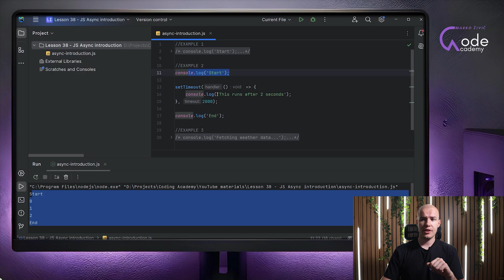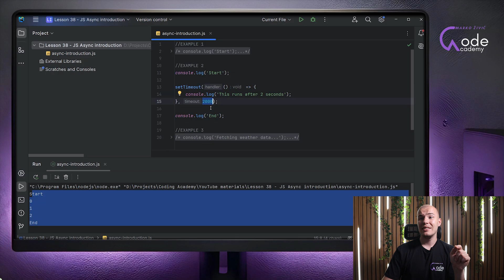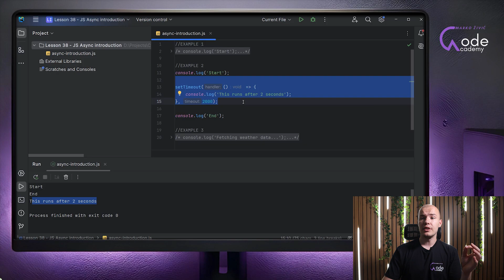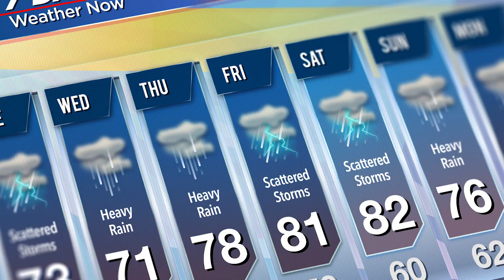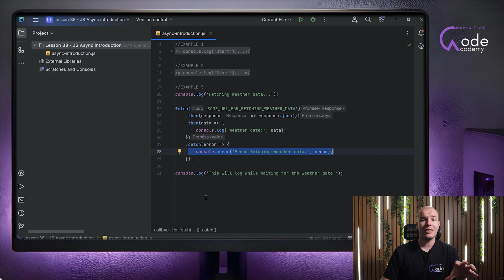Asynchronous JavaScript: Boost Web Dev Skills in 2024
Greetings, fellow programmers and aspiring developers!

🌐 In this video, we're diving deep into Asynchronous JavaScript, a game-changer for web development! Discover how async code can level up your coding game, make your applications faster, and improve user experience.

🚀 Key Moments:
00:00 - Introduction to Asynchronous JavaScript
00:45 - Synchronous vs. Asynchronous Code Explained
03:45 - Real-World Example: Async Code in Action
08:25 - Benefits and Drawbacks of Synchronous JavaScript
10:37 - Benefits and Drawbacks of Async JavaScript
13:10 - Building a Responsive Weather App

💬 Join the conversation:
Share your experiences and insights in the comments below.